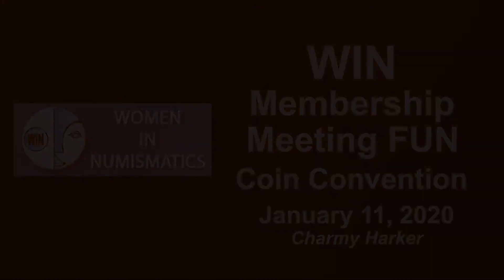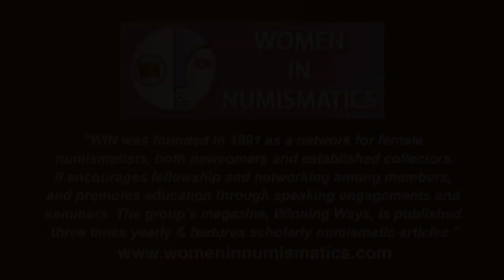CoinTelevision: WIN Membership Meeting FUN Coin Convention January 11, 2020.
Florida United Numismatists Convention, January 9-12, 2020.
Charmy Harker, President, Women in Numismatics, David Lisot, Video Producer, CoinTelevision.com.
Women in Numismatics coordinates a plethora of activities for both men and women in the coin collecting hobby. Hear their plans for upcoming events.